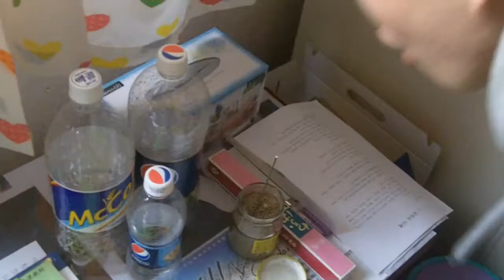Does He Have a Special Power? Power Wave(장풍)!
Yes! I can do power wave!
Sorry for being a weirdo :P

I made a Facebook Fanpage!

Feel free to visit, please! I need you guys support :)